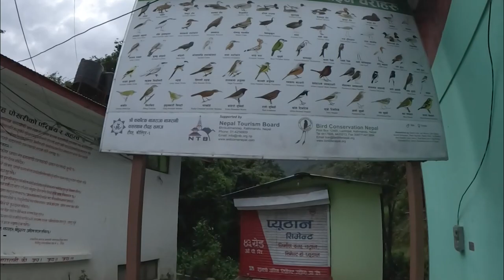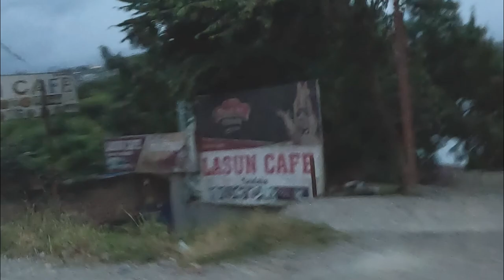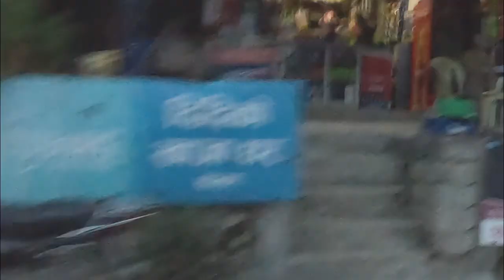टौदहभित्र लुकेको २ रहश्य | मार्न नपाउने माछा र चराको आवाज | Taudaha Lake | Rh Vlog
The name, Taudaha Lake, comes from a combination of Newari words 'Ta', meaning snake and 'Daha', which means lake.

Generally natural waterbody but inlets from nearby irrigation of remaining field water

When the lake was drained, countless nagas, mythological creatures that were half human and half serpent, were left homeless. This made the Naga King Karkotak livid. In order to allay his wrath, the locals living near Taudaha built an underwater palace, studded with precious stones and riches beyond imagination.[1] The Serpent King was pleased and ruled his serpent subjects in their underwater kingdom. The king also promised to protect the humans living around the lake, on the condition that the tranquility of his water abode never be disrupted. It is due to this that even today locals do not swim or fish in the lake.

Animals
Various species of birds have been recorded out of which many are residents, a few are summer migrants and rest are winter migrants. Some of the resident birds include the black kite, black drongo, cattle egret, Oriental magpie robin, common myna, jungle crow, rose-ringed parakeet, white-throated kingfisher and red-vented bulbul. Barn swallows and Indian cuckoos are summer visitors, while winter migrants include the great cormorant, ruddy shelduck, northern shoveler, mallard duck, gadwall, Eurasian coot, northern pintail and common teal.

There are many species of fishes in the lake. It is well known for large carps. Common carp, silver carp, grass carp, bighead carp and colourful carps have been introduced in the lake. These non-native species have disrupt the ecosystem and are out-competing the native species. Native fish species include catfishes and snakeheads.

Mammals such as the golden jackal, Indian grey mongoose and several rodents are found around the lake.

Checkered keelback and oriental garden lizard are frequently sighted reptile species.